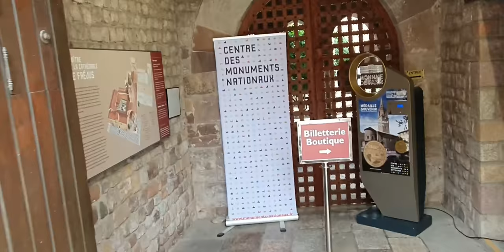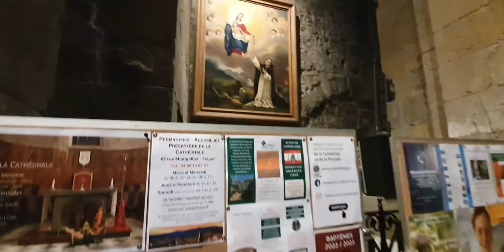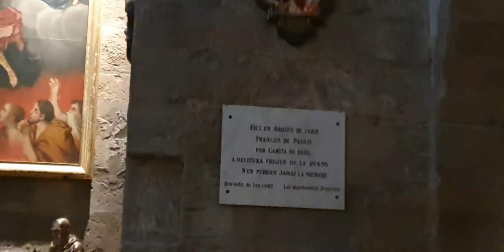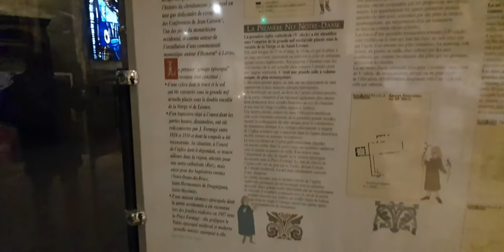Fréjus, Cathédrale Notre-Dame et Saint-Léonce de Fréjus.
visite de la jolie Cathédrale Notre-Dame et Saint-Léonce de Fréjus, à Fréjus.